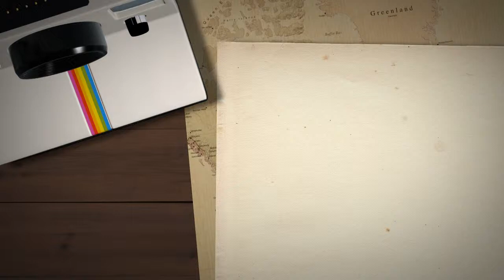Che Rhymfest Smith: Wives, Girlfriends & Side Chicks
Che Rhymefest Smith sheds light on how we are too quick to judge someone else's relationship. Smith appeared on the Six Brown Chicks relationship panel, "Wives, Girlfriends and Side chicks" at the 2015 Black Women's Expo. @SixBrownChicks SexEsteem video: @ZondraHughes